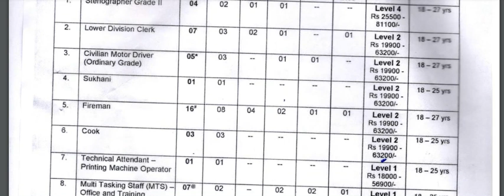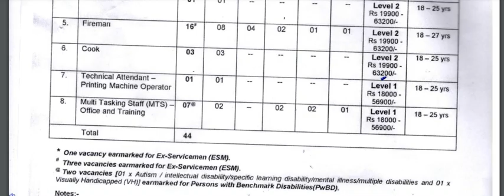தமிழ்நாட்டில் பாதுகாப்பு சேவைகள் பணியாளர் கல்லூரியில் கிளார்க் மற்றும் சமையலர் வேலைவாய்ப்பு 2023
தமிழ்நாட்டில் பாதுகாப்பு சேவைகள் பணியாளர் கல்லூரியில் கிளார்க் மற்றும் சமையலர் வேலைவாய்ப்பு அறிவிப்பு | DSSC ஆட்சேர்ப்பு 2023